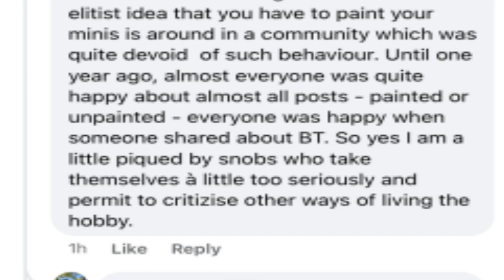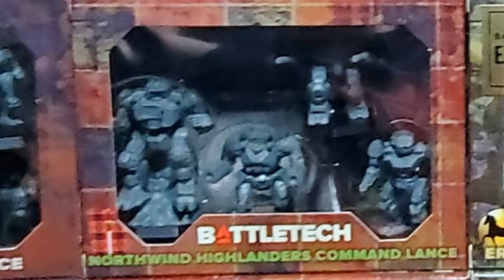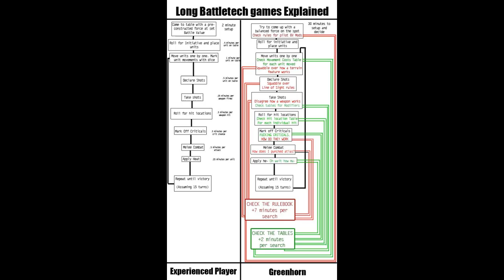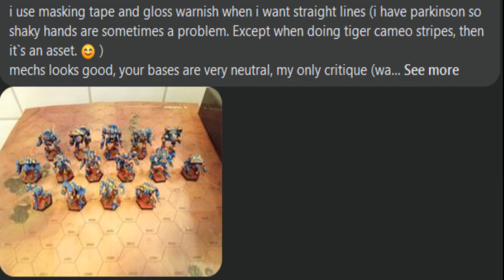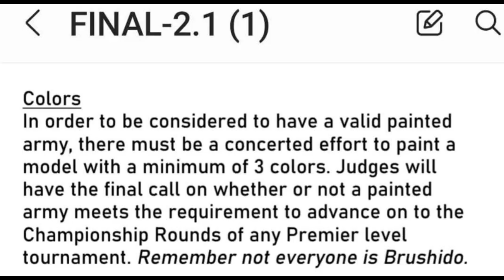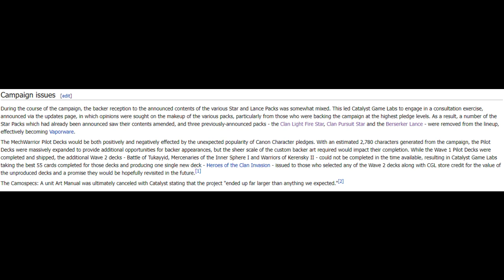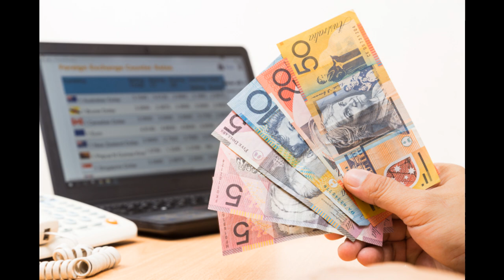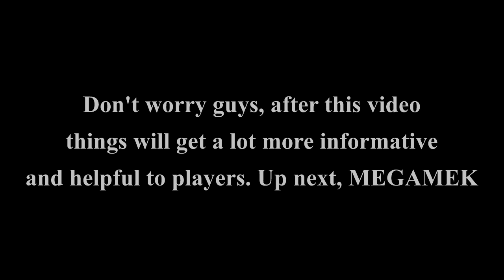Why we are superior and based for painting our 'mechs, and they are inferior for refusing to join in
That's it. There is no debate, only the unremitting truth.
Painted mechs look better, and even fight better.

If you're still here after, you can rest assured that future videos will become informative and helpful. No more e-drama videos, I promise.
Next in line is how to operate Megamek, followed by the ways to play the classic battletech game in detail in every step of the turn.

0:00 - It begins
0:51 - Cope #1: this kind of elitism chases away players (wrong)
3:14 - Cope #2: it's too hard to paint 'mechs, I'm not good enough (unfair)
5:58 - Cope #3: that's just too much time and effort (it's really not)
9:09 - Cope #4: it's ableist to tell people to play with painted 'mechs (false)
10:59 - Cope #5: it's not 40k, so there's no need to paint, stop forcing (weak)
14:00 - Cope #6: are you going to paint them for me? Pay me! (usurious)
15:44 - Cope #7: [we are experiencing technical difficulties, pleases stand by]
21:03 - Whence cometh this psychotic stream of consciousness?
21:08 - Look, I'm just... it really gets to me, ok?
21:13 - Don't let it get under your skin. It's just internet drama.
21:18 - Am I wrong though, dad?
21:23 - [sigh] no, you're not wrong. You just might lose some fans with this.

Tracklist:
War of Heaven OST
Megalith - Angus Dei
Somebody I used to know - Gotye
Immersion - Lustmord
Just like sleep - Passarella Death Squad